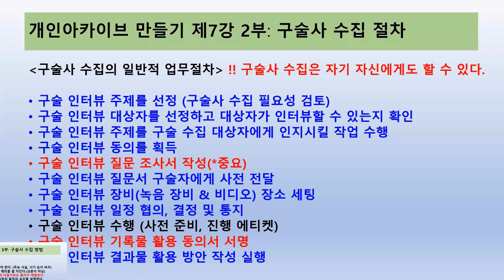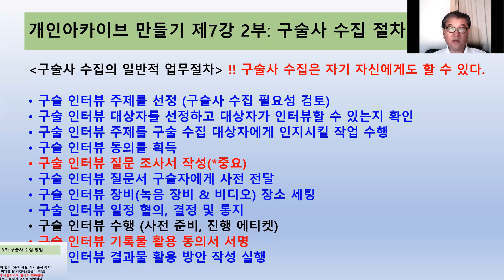시니어를 위한 개인아카이브만들기 제7강 2부/이상민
이 구술사 수집 강의에서는 구술사수집
업무절차에 대해 설명합니다.